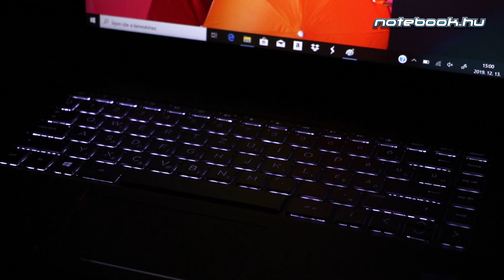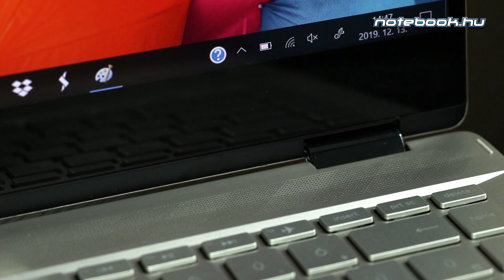HP Pavilion X360 teszt | A sokoldalú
Notebook és tablet egyben: ez a HP PAVILION X360. Dávid imádta ezt a többfunkciós készüléket, ami nemcsak a kihajthatósága, hanem az Intel 10. generációs processzora miatt is izgalmas. A 3 év garancia pedig már csak hab a tortán! Tudj meg többet róla a videónkból!

Érdekel a HP Pavilion X360 és megszereznéd magadnak?

Szeretnél egy tesztet írásban is a HP Pavilion X360-ról?

Specifikáció:
• Intel® Core™ i5-10210U Processor (6M Cache, up to 4.10)
• 8GB DDR4 2666MHz RAM
• 512GB M.2 PCIe SSD
• 14" FullHD (1920 x 1080) fényes Multi-Touch IPS WLED érintőkijelző
• Intel® UHD Graphics integrált grafikus vezérlő
• Wi-Fi 802.11 ac • Bluetooth 5.0
• HDMI (1db)
• USB 3.1 (2db)
• USB-C 3.1 (1db)
• SD/SDHX/SDXC-kártyaolvasó
• HP webkamera beépített digitális kétcsatornás mikrofonnal

Egy like-ot a Facebook-oldalunknak?

Ha tetszett a videó, ne feletsd el lájkolni, és feliratkozni a YouTube-csatornánkra!